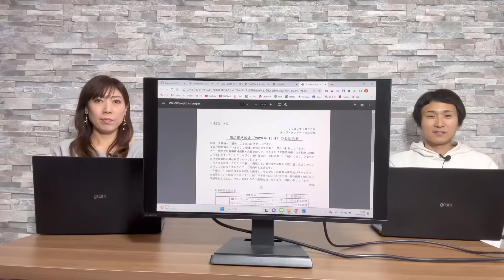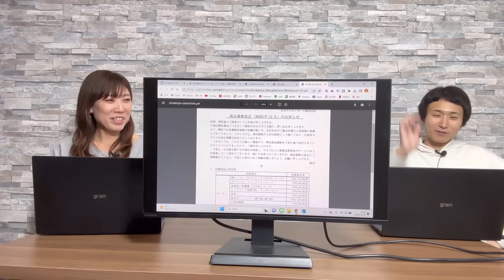【後悔しない】2023年11月タカラスタンダード値上げ情報